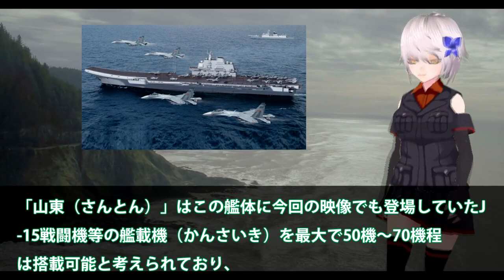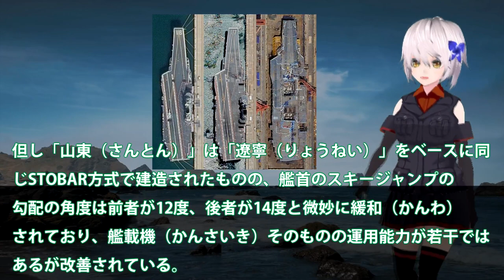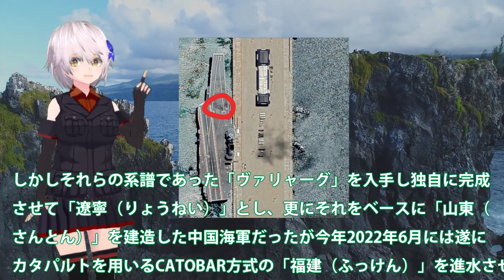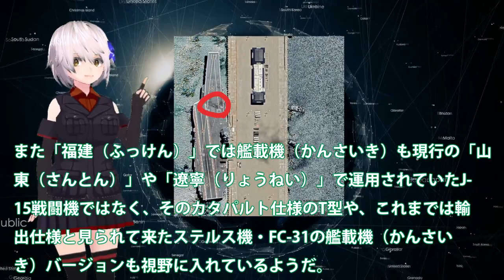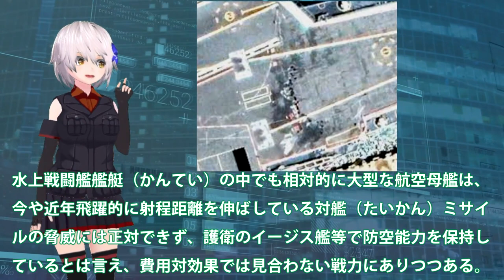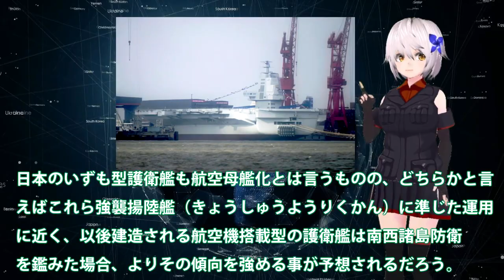中山東空母突然消えたわけは！南シナ海での軍事演習映像に一瞬？米空母の前にはポンコツすぎた・・・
中国自国建造空母の、山東空母がついに南シナ海での軍事演習を
行ったとの情報をキャッチしました。今回は、最近出てこなかった
山東空母の軍事演習について詳しく見ていきますね。それにしても
山東空母は本当に、動いているのか。かなり使えないとの話が。

関連動画
中国軍に激震!日本が本気でキレた瞬間に「日本とは絶対に争うな」中国メディアが日本の凄さを痛感した光景とは？「ついに眠れる超大国が目を覚ました…」
【総集編】中国ロシアに激震！日本が本気でキレた瞬間に世界が驚愕！「日本とは絶対に争うな・・・」世界中のメディアが日本の凄さを痛感「ついに眠れる超大国が目を覚ましたってわけだな」

引用・転載「出典：海上自衛隊ホームページ」
引用・転載「出典：航空自衛隊ホームページ」
引用・転載「出典：陸上自衛隊ホームページ」

中国軍「わが軍の電磁カタパルトは素晴らしいだろ！」「隊長！電力が足りず動きません！」米軍「www」
【ゆっくり解説】中国軍「わが軍の電磁カタパルトは素晴らしいだろ！」電力が足りず動かないことが判明！米軍に笑われてしまう！